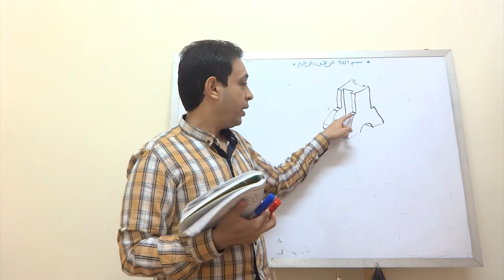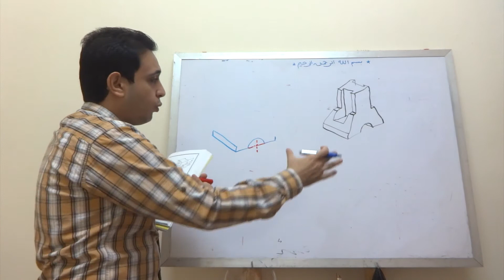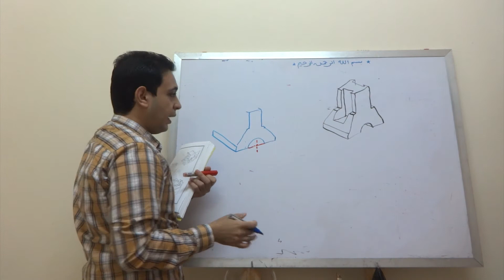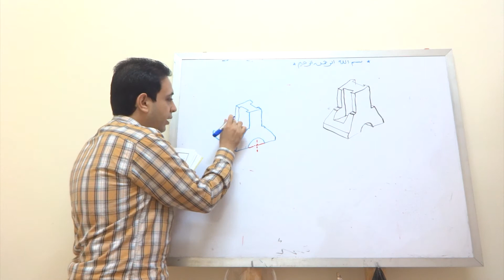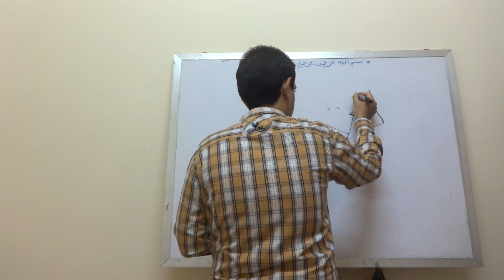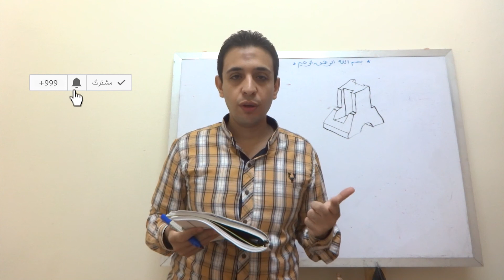5 تمرين 51 على رسم المنظور الهندسي ( الأيزوميترك )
أو تنصيب برنامج فلاش بلاير
موضوع يشرح طريقة التسجيل فى المنتدى خطوة بخطوة

Ahmed AbdElsatar Deabs
مدرس مساعد بكلية الهندسة بشبين الكوم جامعة المنوفية

العمليات الهندسية
استنتاج المساقط الثلاثة من المنظور الهندسي (الأيزوميترك) للأجسام
استنتاج المسقط الثالث (المسقط المفقود) بطريقة زاوية 45 درجة
استنتاج المسقط الثالث (المسقط المفقود) بطريقة رسم و استنتاج المنظور من مسقطين
استنتاج المسقط الثالث (المسقط المفقود) بطريقة التخيل
عمل و رسم و تخيل القطاعات الهندسية